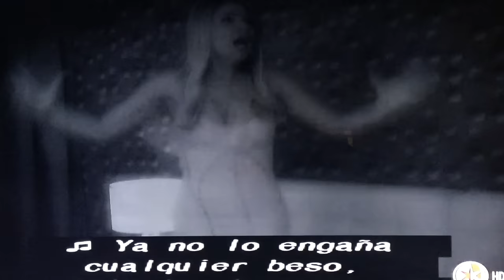Julián Figueroa - La trampa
Julián Figueroa, cantando "La trampa", en el final de la telenovela "Amores con trampa". Musica y letra original de Joan Sebastian. Producción musical de Pepe Ortega y Marco Chacón.